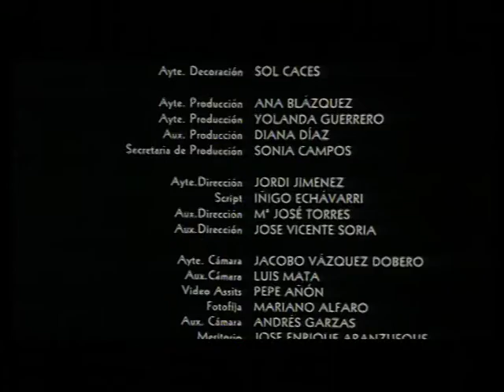El Corazon de la memoria02 alta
Cortometraje dirigido por Gaizka Urresti con  Chete Lera e Isabel Ordaz
Pedro recibe la noticia de que su hermano Tomás, al que no ve desde hace muchos años, se encuentra gravemente enfermo. A partir de ese momento comienza a recordar la causa del alejamiento durante tantos años, de su hermano, de su pueblo, de su pasado. Cuando al fin decide volver a su pueblo a reconciliarse con su hermano descubrirá que el regreso al pasado no es posible, aunque en ese viaje aprenderá a plantearse su vida futura de manera diferente.
Pedro is shaken when he learns his brother Tomas, he has not seen for many years, is seriously ill.

From that moment on he starts wondering why he has been for so long, so far away from his brother, his hometown, his past, his roots...

Pedro decides to go back to his village, where his brother still lives, to find a way to be reconciled with him.

But taking back the past is hardly possible. All he can do is learn to build up a brand new future life in a different and better way.